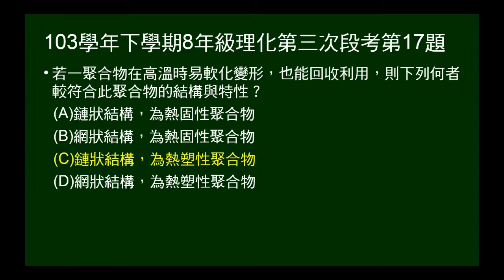103學年下8年級理化三段第17題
問加熱容易軟化變形的聚合物，其種類及構造。